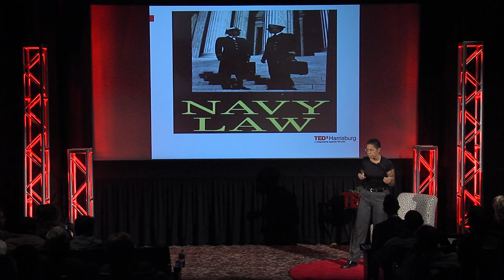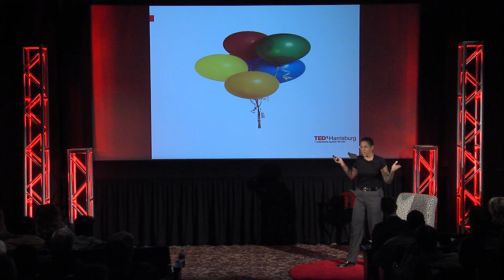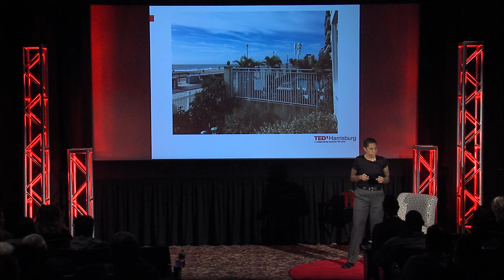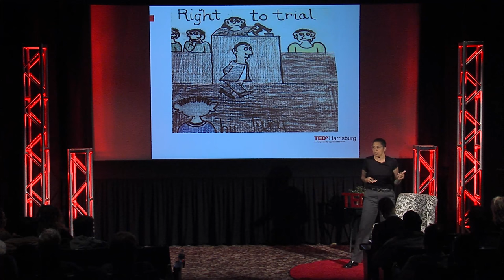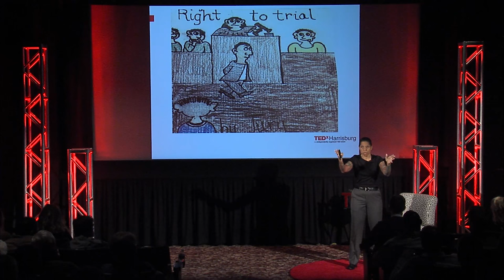How to speak out on issues that matter | Stephanie Jirard | TEDxHarrisburg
Jirard's talk, "Ordinary People do Extraordinary Things," traces the historical arc of social change made possible by everyday people and gives three suggestions for generating courage when speaking out on the issues of race, gender, and sexual identity.

Stephanie Jirard is a former Navy Judge Advocate, trial lawyer at the US Department of Justice, and death-penalty defense lawyer for the state of Missouri.  She now teaches criminal justice at Shippensburg University in Pennsylvania.